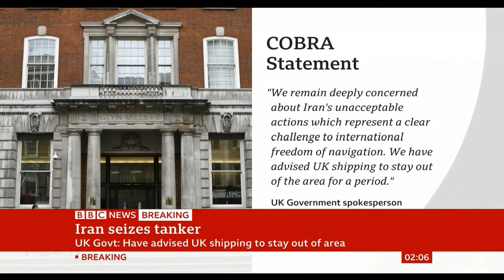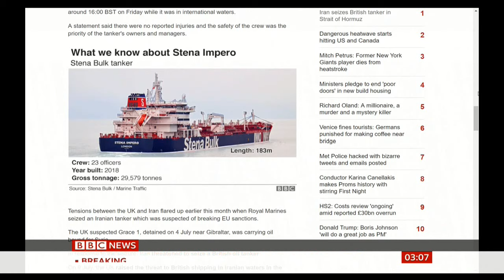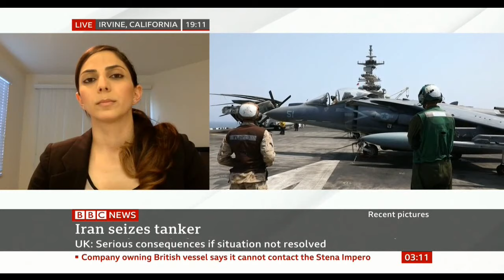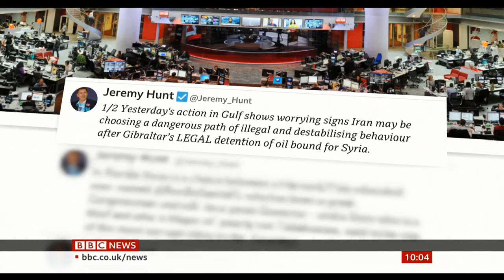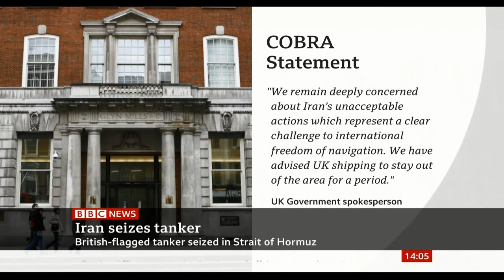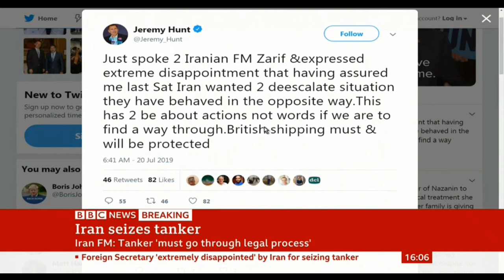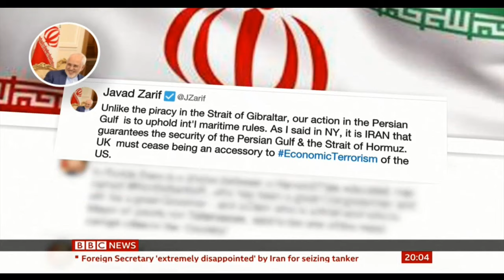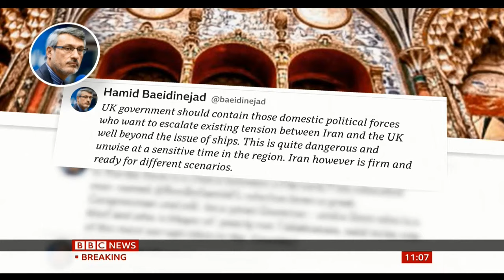OIL TANKER SEIZED FULL Recording from BBC News JULY 2019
This Video Gives you Full Conversations from BBC News Using The SKYPE Video Calls Interviewing People Over the SITUATION Gives you a Good Understanding What Goes ON